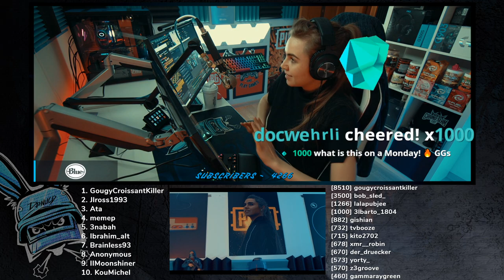AWM LUL Game